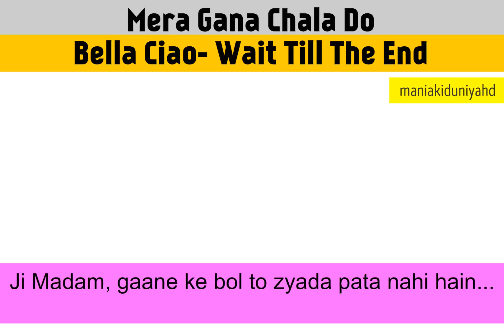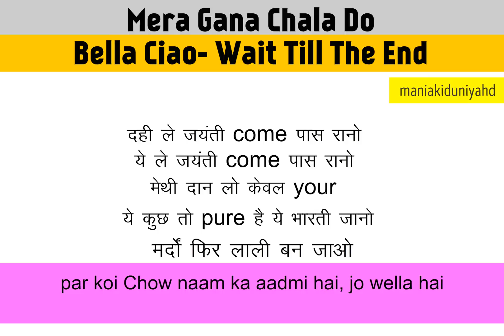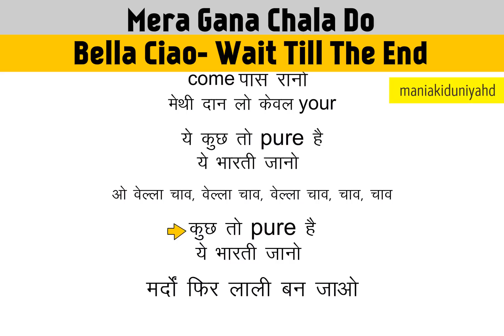Bollywood Classroom | Mera Gana Chala Do | Bella Ciao | Misheard Hindi Lyrics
In this episode, the caller requests a misheard song from Money Heist- Bella Ciao.